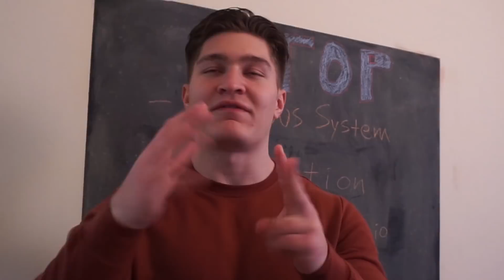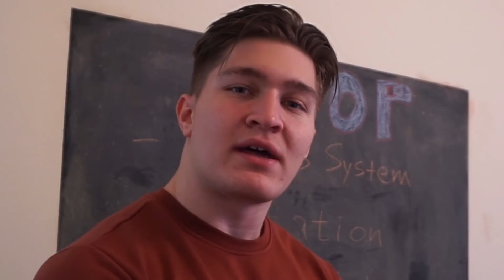Τραυματίστηκα?? - VLOGMAS DAY 17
Για το πρόγραμμα προπόνησης για το σπίτι (3 Χ 20 λεπτά προπονήσεις)

Τσεκάρετε με και σε facebook - instagram αν ψήνεστε